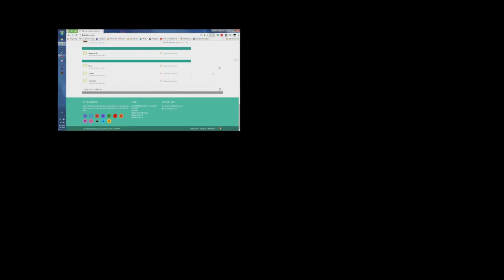Hướng Dẫn Plugin - NBTEditor | Sửa đổi đồ vật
Clip này để hướng dẫn các bạn nào chưa biết dùng NBTEditor

NBTEdtior là một plugin dùng để edit các tên, các lore của item hoặc thậm chí là giúp enchant item lên level max.

Để kiếm màu, các bạn hãy kiếm dòng HEX